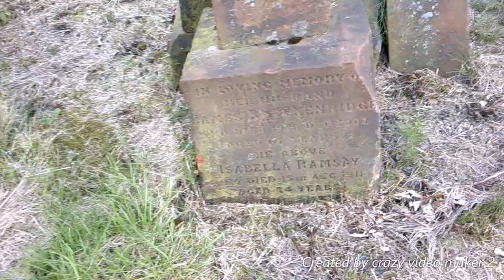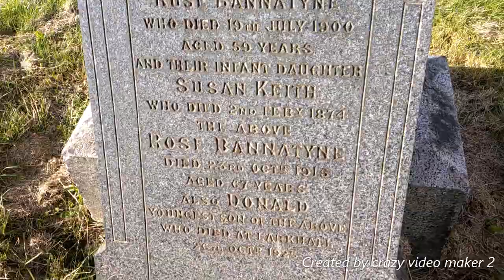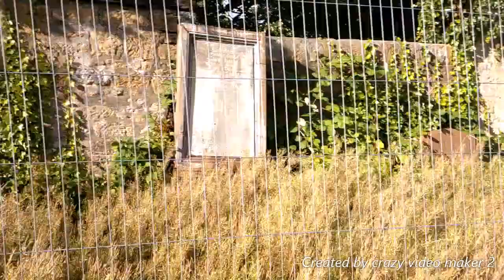St Andrews Church Kilmarnock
A small Church about 10 minutes from us, will be looking into history and hopefully doing an investigation here soon